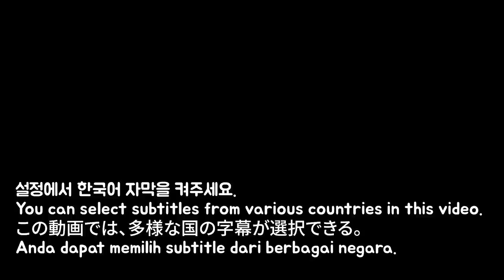소리 좋은음식 모음 먹방 재편집 버전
예전에 올렸던 영상으로써 현재 이영상이 아동용으로 설정되있어
댓글창이 막혀 소통이 되질않아 다시 재편집해서 업로드하게 되었습니다.
현재 아동용으로 설정된 영상들을 다시 재편집해서 하나씩 다시 올릴예정이니

HI guys!!

 Tik Tok 틱톡 닉네임  톡톡시아